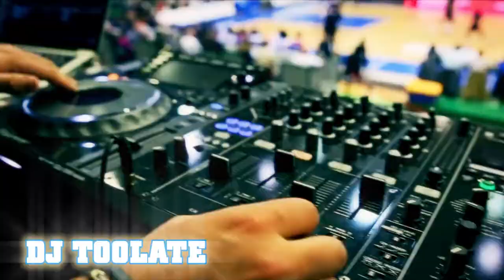Hermine Nantes Atlantique : Teaser match basket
Réalisation Dagoba Films